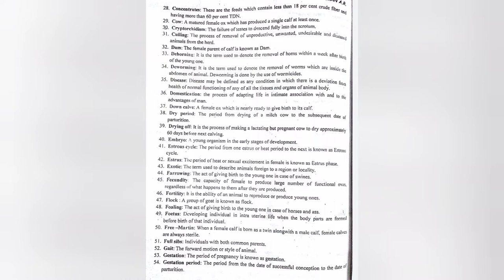AHDS-111 important DEFINITIONS/TERMINOLOGIES objective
AHDS-111 DEFINITIONS/TERMINOLOGIES

OBJECTIVE

1. Abattoir: A slaughter house is known as Abattoir. 2. Adaptation: adjustment of an individual to the changed environmental conditons..3. Ad libitum: term refers to the availability of feed on a free choice basis. 4. Anestrous: it means absence of estrous cycle.
5. Animal science: The branch of science which deals with the study of feeding, breeding
and management practices of livestock 6. Anorexia: refers to lack of appettite.7. Artificial insemination: It is a technique in which semen with live sperms collected from the male and deposited in the female genital tract by mechanical means.

8. Beef: the meat of cattle is known as beef.

9. Breed: A breed is a group of individuals of common ancestors which are genetically

identifiable.

10. Breeding: It is the manipulation of hereditary material in accordance of the terms of demand decates.

11. Breeding bull: An uncastrated male cattle of above 2.5 years of age which is mainly

used for breeding purpose. 12. Breeding Efficiency: It means the reproductive ability of an animal to transmitt the

desired inheritance.

13. Broiler: A chicken of either sex usually of 8-10 weeks of age that is tender meated flexible breast bone, cartilage, suitable for flying.

14. Brooder or Hover: An appartus used for keeping the chickens warm 15. Brooding: Rearing of chicks after hatching till the age upto which warmth has to be

provided.

16. Bull: An uncastrated male cattle of above 2 years of age is known as bull.. 17. Bullock: A castrated male cattle which is mainly used for draught work.

18. Calf: A youngone of cow class of either sex is known as calf. 19. Calving: Act of giving birth to the youngone in case of cattle is known as calving.

20. Calving interval: It is the period between two successive calvings. 21. Capon: A castrated male chicken.istruction.

22. Castration: The process of removal of testicles is known as castration.

23. Chevon: the meat of goat is known as chevon.

24. Chicken: Domestic fowls including chicks, hens, pullets, cockered cocks

25. Cock: A mature male chicken is known as cock.

26. Conception: The successful union of male and female gamete to form zygote and implantation of zygote is known as conception. It is an act of becoming pregnant. 27. Colostrums: The first secretion from the udder of cow after parturition. It is rich in nutrients and antibodies, vitamins and serves as a food for the newly born calf.

28. Concentrates: These are the feeds which contain less than 18 per cent crude fiber and

having more than 60 per cent TDN. 29. Cow: A matured female ox which has produced a single calf at least once.

30. Cryptorchidism: The failure of testes to descend fully into the scrotum. 31. Culling: The process of removal of unproductive, unwanted, undesirable and disease animals from the herd.

32. Dam: The female parent of calf is known as Dam.

33. Dehorning: It is the term used to denote the removal of horns within a week after binh 34. Deworming: It is the term used to denote the removal of worms which are inside the of the young one. abdomen of animal. Deworming is done by the use of wormicides.

35. Disease: Disease may be defined as any condition in which there is a deviation from

health of normal functioning of any of all the tissues and organs of animal body.

36. Domestication: the process of adapting life in intimate association with and to the advantages of man.

37. Down calve: A female ox which is nearly ready to give birth to its calf. 38. Dry period: The period from drying of a milch cow to the subsequent date of parturition.

39. Drying off. It is the process of making a lactating but pregnant cow to dry approximately 60 days before next calving. 40. Embryo: A young organism in the early stages of development.

41. Estrous cycle: The period from one estrus or heat period to the next is known as Estrous cycle.

42. Estrus: The period of heat or sexual excitement in female is known as Estrus phase.

43. Exotic: The term used to describe animals foreign to a region or locality. 44. Farrowing: The act of giving birth to the young one in case of swines.

45. Fecundity: The capacity of female to produce large number of functional ovas,

regardless of what happens to them after they are produced.

46. Fertility: It is the ability of an animal to reproduce or produce young ones. 47. Flock: A group of goat is known as flock.

48. Foaling: The act of giving birth to the young one in case of horses and ass.

49. Foetus: Developing individual in intra uterine life when the body parts are formed before birth of that individual. 50. Free-Martin: When a female calf is born as a twin alongwith a male calf, female calves are always sterile.
51. Full sibs: Individuals with both common parents. 52. Gait: The forward motion or style of animal.

53. Gestation: The period of pregnancy is known as gestation. 54. Gestation period: The period from the the date of successful conception to the date of